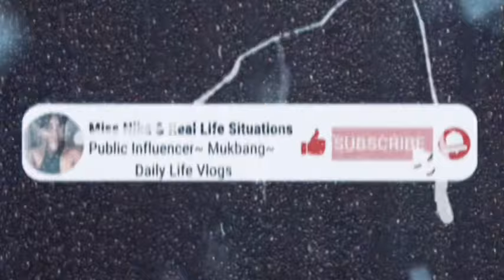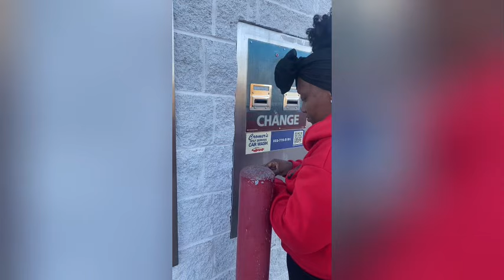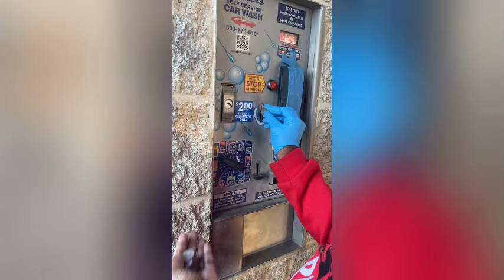WHY HAVE A NEW SUV & LET THE KIDS TRASH IT *||~ ITS BEEN AWHILE SINCE I CLEANED KEE *